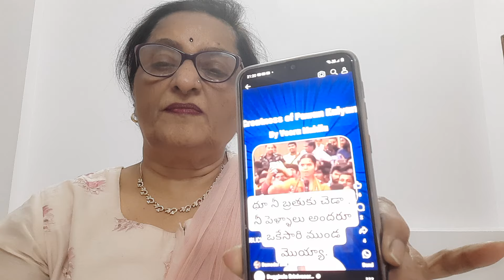జగన్ తల్లిని తిట్టాడు సరే, అంతకంటే ఎక్కువగా ఆమ్మాయి అడగటంకాదు, కడిగేసింది హీరోను ఏకంగా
an actor with impulsive nature 👏